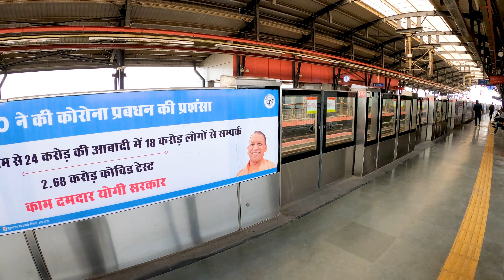JAIPUR Travel Vlog | Places To Visit & See | The Complete Travel Guide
You can purchase any product from  Amazon from below Given Link without any Extra Charge & I will get little support from your shopping .

My Camera

Extra Battery

My laptop

My Mic

Thanks,
Guys For Watching My Video Hope You Enjoy The Video If You Did So Please Don't Forget To Subscribe Our Channel So That I Can Make More Videos For You Thanks

_________________WARNING__________________

THIS VIDEO IS ONLY FOR THE PURPOSE OF EDUCATION. WE ARE JUST PROVIDING MARKET INFORMATION. FLY RIDE OFFICIAL IS NOT PROMOTING OR DEFAMING ANY BRAND IN ANY WAY.